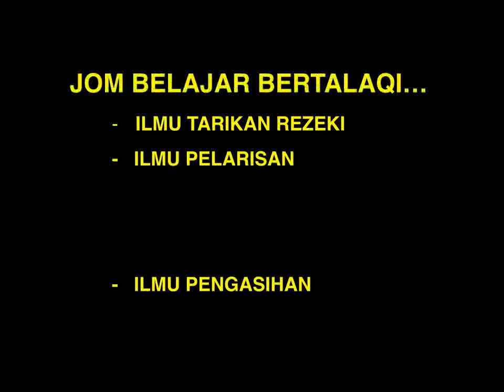#24 CARA MEREMBAS RUMAH YANG ADA GANGGUAN JIN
Perkongsian ilmu oleh Ustaz Ki Hj Shahrin Abd Rahman.